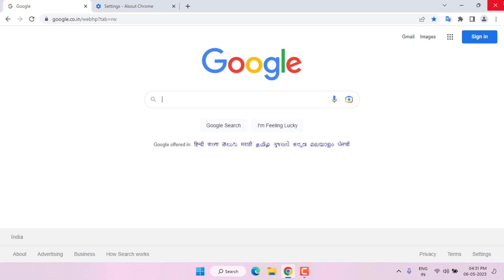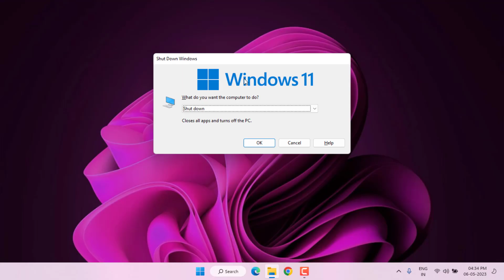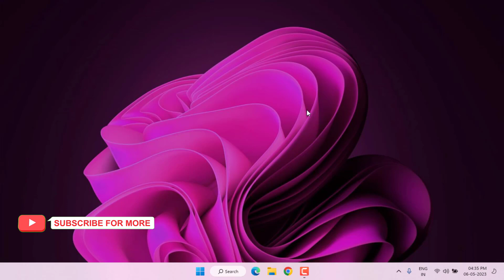How to Fix Recaptcha Not Working Error in Google Chrome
How to Fix Recaptcha Not Working Error in Google Chrome on Windows 11/10